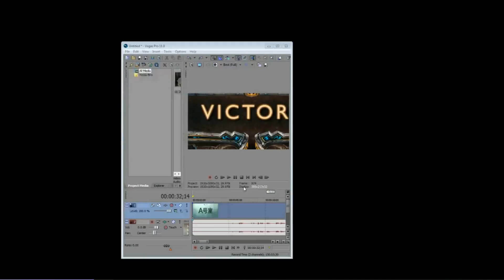LoL - Season 3's end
Thank you to everyone who supported me through Season 3

Thanks for saying nice things about me.  Thanks for cheering me on.

Thanks for just wishing I would get lucky on my dice rolls even though it rarely ever happened.

And thanks for always believing I deserved better.

I appreciate it all.

Congrats to all of those who made it to Diamond